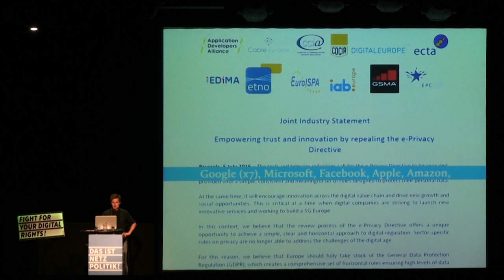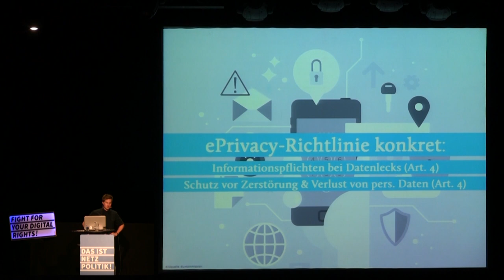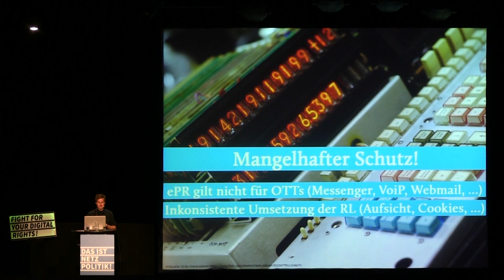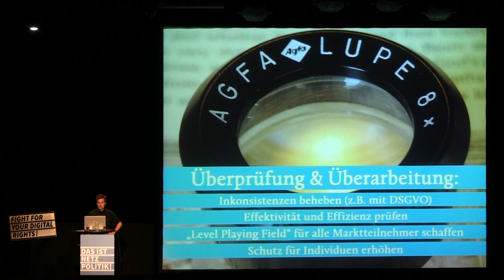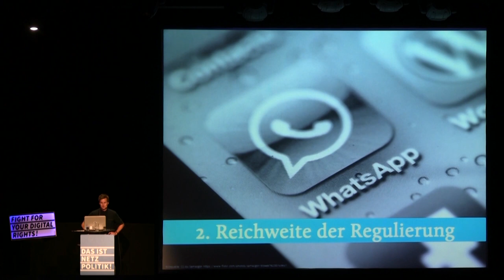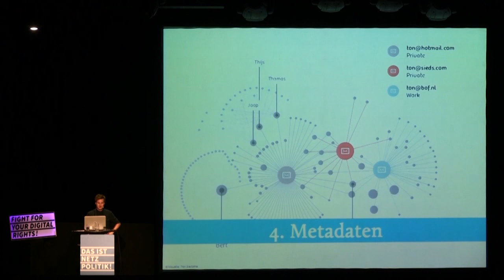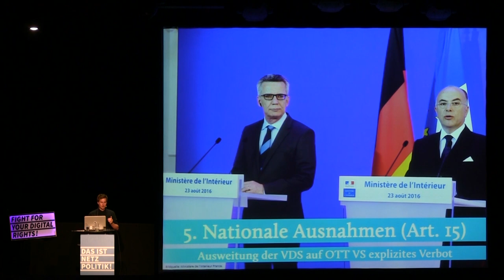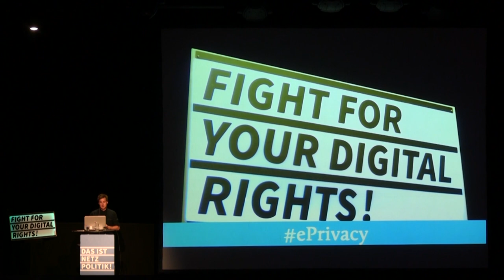12np: Reform der ePrivacy-Richtlinie – die nächste EU-Lobbyschlacht um unsere Privatsphäre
Wenn die EU-Kommission im Winter ihren Vorschlag zur Reform der ePrivacy-Richtlinie vorlegt, steht für Europa viel auf dem Spiel. Werden Telekommunikations-anbieter die Erlaubnis bekommen, auch vom großen Geschäft mit unseren Daten zu profitieren? Oder werden sich Tracking-Unternehmen endlich an strengere Regeln halten müssen? Ein Überblick.